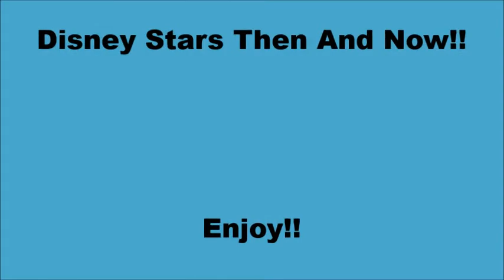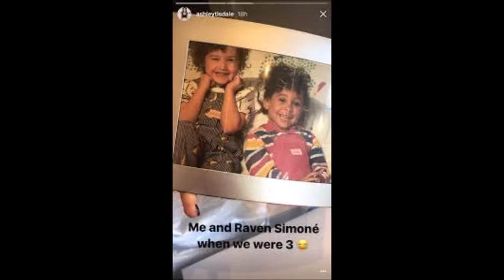Disney Stars Then And Now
These Are Some Disney Channel Stars Then And Now Not All But Some Of Them Boys And Girls Not Just Girls This Time But Tell Me Who You Think Has Changed A Lot So Yeah XX